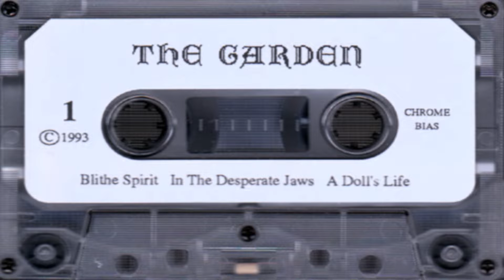The Garden - Blithe Spirit